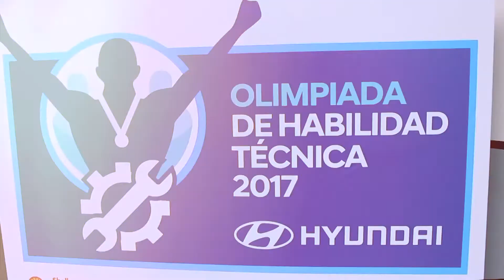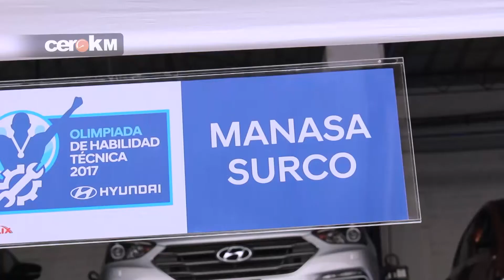Olimpiada de habilidad técnica Hyundai 2017